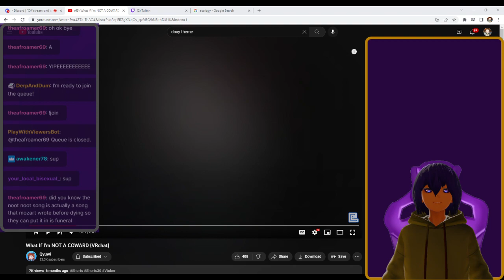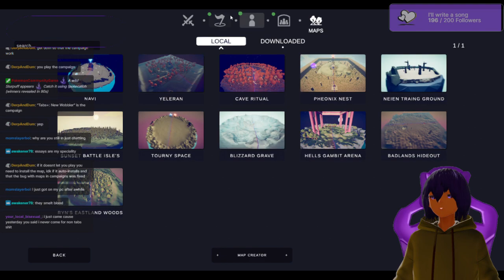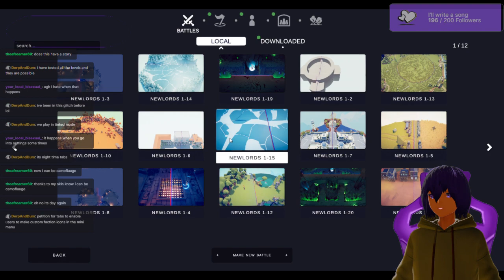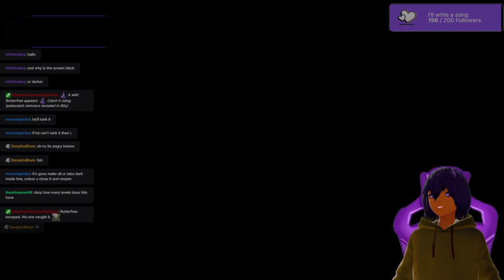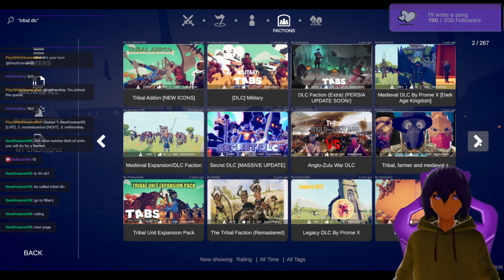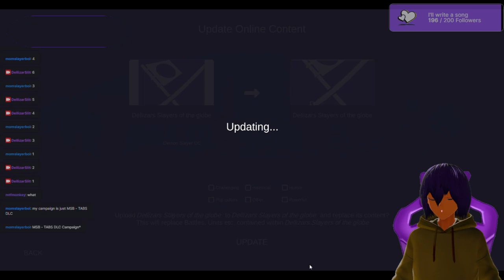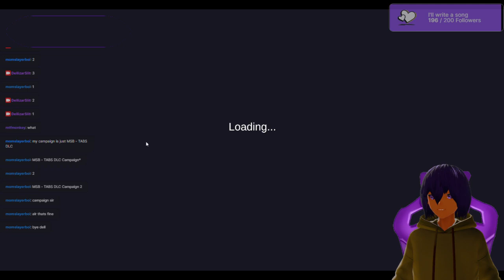TABS: about time